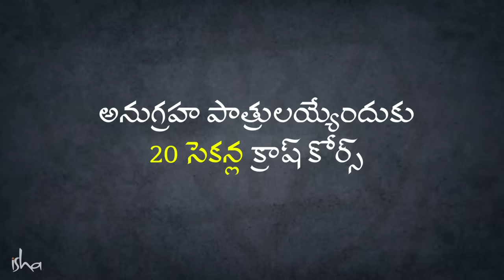అనుగ్రహానికి పాత్రులయ్యేందుకు 20 సెకన్ల క్రాష్ కోర్స్! A 20second Tip for a Great Day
"ఎప్పుడైతే మీలో సజీవ శక్తి ఉంటుందో, మీరు చేయాల్సిందల్లా దానికి తగినంత స్థలాన్ని ఏర్పరచడమే! మీరు అలా ఏర్పరిస్తే, ఇక దాన్ని మీరు మిస్ కారు. ఇంట్లోకి సూర్యరశ్మి రావడానికి, మీరేమీ యుద్ధం చేయక్కర్లేదు, కేవలం కిటికీ తెరిస్తే చాలు!!" - సద్గురు